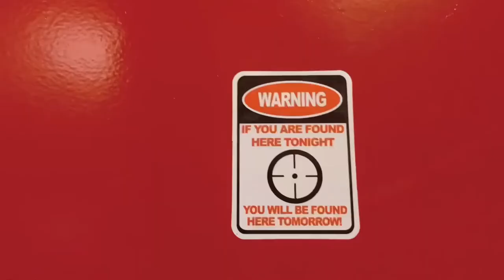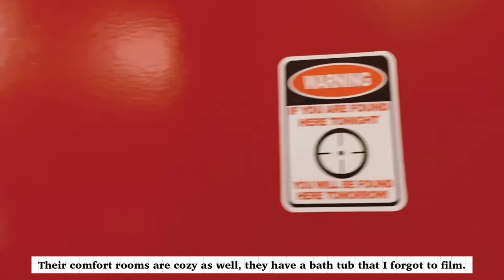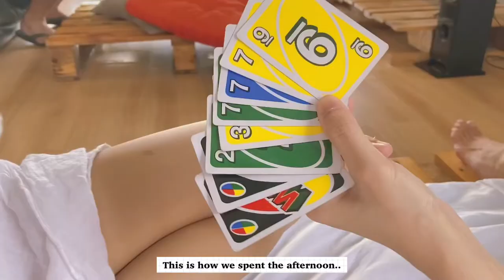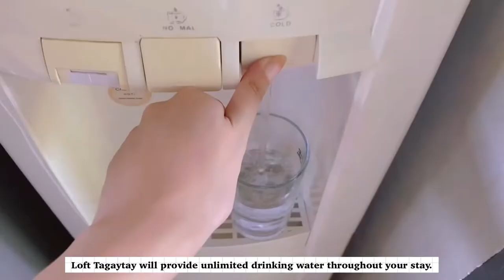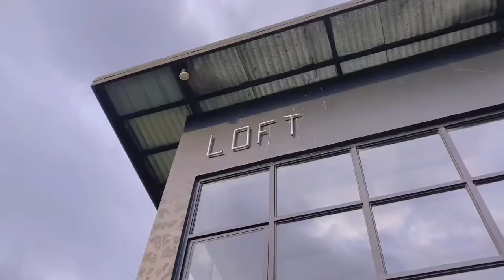Vlog 🎥 | cozy days in my life, staycation at Loft Tagaytay Philippines + soft piano music!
It’s been a while since we traveled! I am glad to experience staying at Loft Tagaytay 🥰

꧁•⊹٭about me:٭⊹•꧂

I go by the name: AJ
nationality: Filipina (🇵🇭)
age: 02’
year level: sophomore in college 22-23
major: Psychology
uni: De La Salle University-Dasmariñas